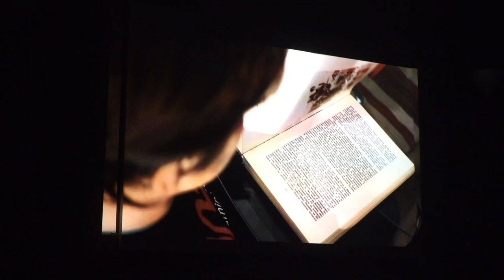PREMIJERNO PRIKAZAN FILM ''100 GODINA TIŠINE'' 14112022